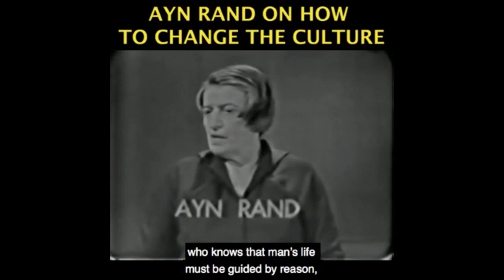Why "Workaholic" is Insulting to Productive People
This video was created by Christian Jackson.  Taken from YBS: Productiveness --Applying Objectivist Morality, Part 6 Streamed live November 10, 2020